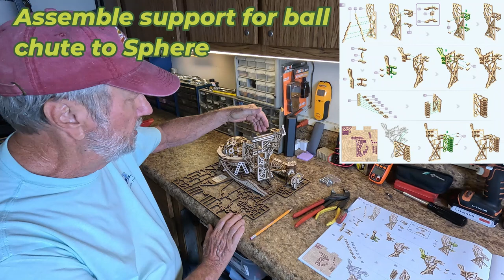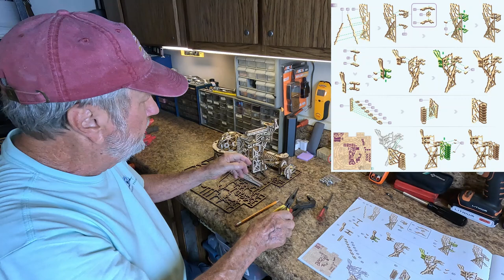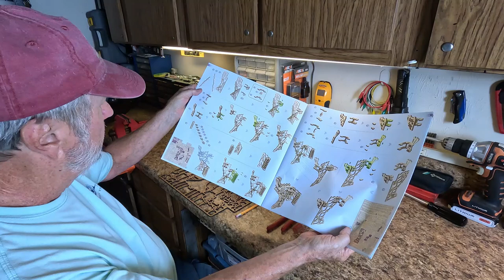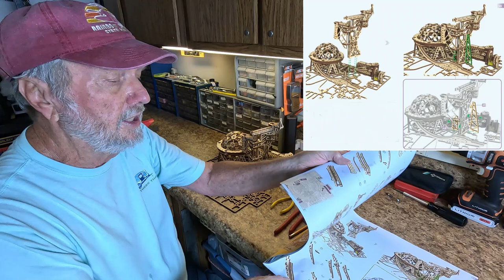Wood Trick Marble Ball Run Ball Control System Mount to Base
This is an ongoing assemble of the Wood Trick Marble Ball Run Puzzle.  This segment is assembling the ball delivery chute and mounting to base.  More segments to come as the build progresses.